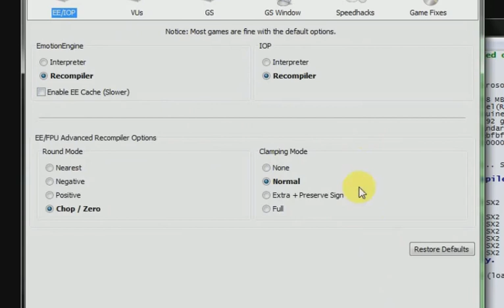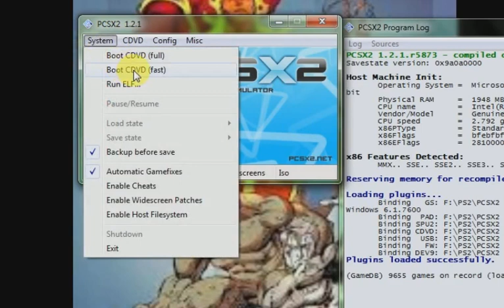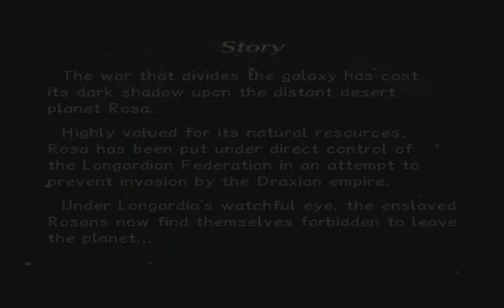Rogue Galaxy Settings and play PCSX2 by Samrat Game VK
Rogue Galaxy 🍎.      (PS2,PS4 and PC)

3D game 🎯
Anime art game 🎯